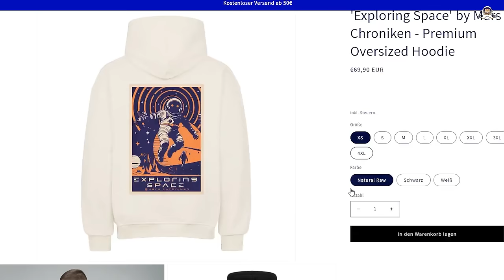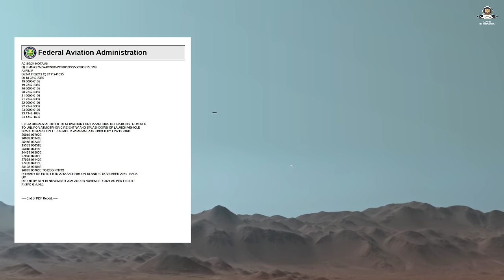Starship Flug 6 - Die wichtigsten Infos vor dem Start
In wenigen Tagen wird SpaceX den sechsten Testflug des Starship durchführen. Ein Schlüsselmoment auf dem Weg zur schnellen und vollständigen Wiederverwendbarkeit. Angepeilt ist der 19. November um 16 Uhr Central Time, also 23 Uhr Mitteleuropäischer Zeit. Das Startfenster ist 30 Minuten lang und Ersatztermine sind die beiden darauffolgenden Tage. Und ich werde natürlich hier auf Mars Chroniken streamen. Vom Fang des Superheavy Boosters bis hin zur Landung der Starship Oberstufe im Indischen Ozean bei Tageslicht, gehen wir alle Änderungen und die wichtigsten Meilensteine der Mission durch.

Ad Astra!